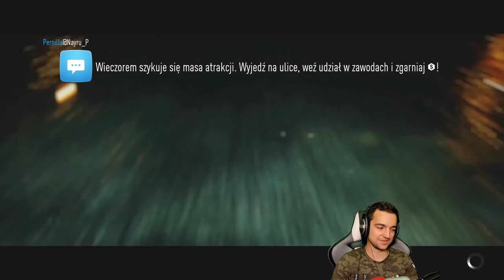Need For Speed 2015 Odliczamy do NFS Payback